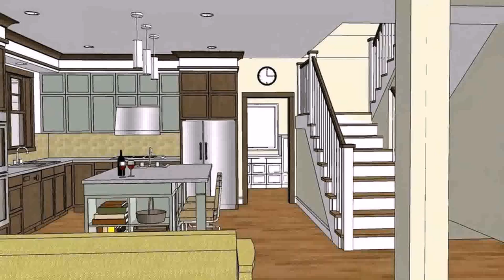Tiny House Floor Plans Philippines